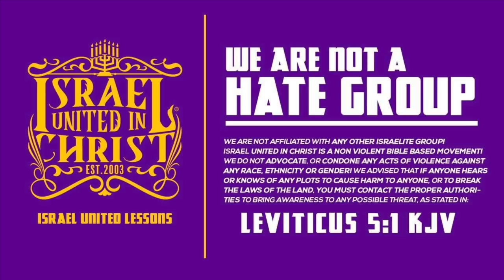IUIC | 15 Minutes with the Captains | We Are All One In Christ Jesus (Gal 3:26)